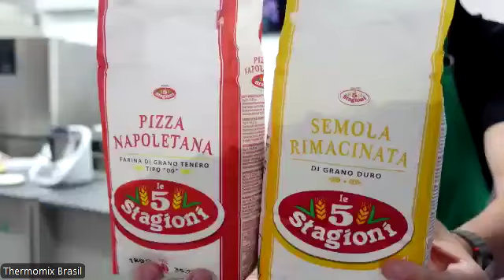Thermomix Workshop- Noite de Pizza (30.10.2024)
THERMOMIX WORKSHOP - NOITE DE PIZZA!

Aprenda a tirar o máximo proveito das incríveis funções da sua Thermomix e troque muitas informações com profissionais da Thermomix Brasil e outros usuários deste maravilhoso robô de cozinha.

Assista ao nosso curso que aconteceu no dia 30 de Outubro e torne-se um mestre em seu robô de cozinha.

*LINKS DA COLEÇÃO "NOITE DE PIZZA" NO COOKIDOO E DOS MATERIAIS USADOS NA AULA*

Link pás para pizza